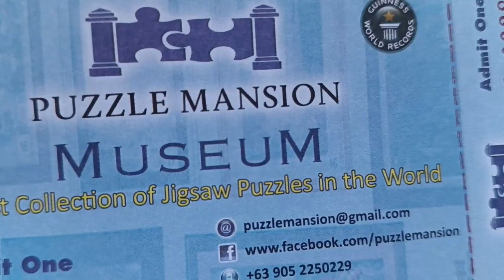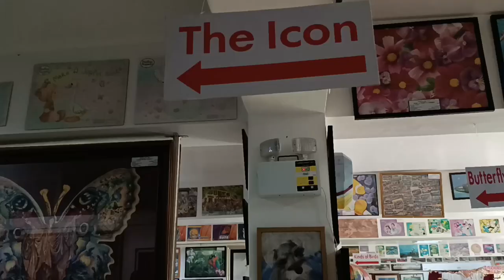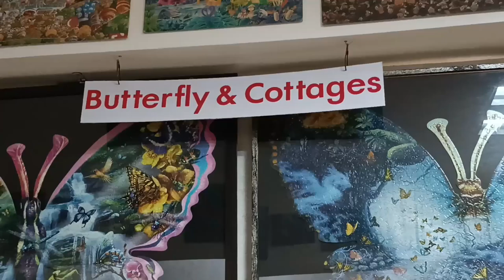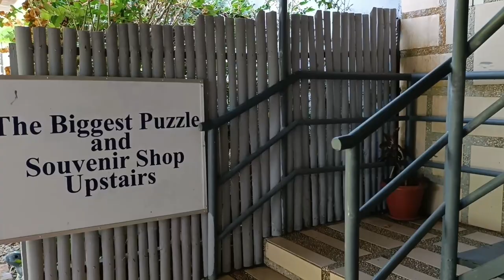Puzzle Mansion Museum in Tagaytay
Good day everyone! The Puzzle Mansion is a museum in Tagaytay, Cavite, Philippines that hosts a collection of jigsaw puzzle which  was recognized to be the biggest in the world according to Guinness Book of records. So lets explore this place!!!